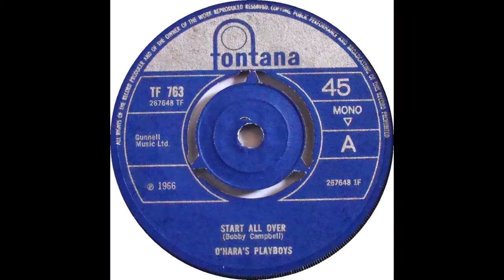O'Hara's Playboys Start All Over Fontana TF 763 1966